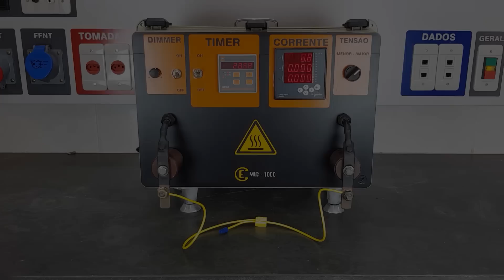TESTAMOS O CONECTOR DE DERIVAÇÃO DA 3M - OS RESULTADOS SÃO SURPREENDENTES.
Link para adquirir a Planilha de Dimensionamento de Plantas Elétricas:
Se você gosta do canal Eletricity e quer contribuir para a geração de conteúdos de qualidade, então acesse uma das opções abaixo:

👇 Se liga nos nossos conteúdos 👇

Nesse vídeo procuramos demonstrar de forma prática o comportamento dos conectores de derivação em duas situações:

• Em corrente nominal;
• Em corrente elevada (sobrecarga).

Testes Práticos:

Conexão com cabo de 2,5mm² - Aplicamos uma corrente em torno de 20A no conector, onde não foi percebida concentração de pontos quentes e mesmo após 10 minutos de testes a temperatura máxima não ultrapassou 40°C (ver termografia).

Teste em Sobrecarga - No teste de sobrecarga aplicando uma corrente próxima de 300A durante 30 segundos, percebemos que apesar de ocorrer uma completa destruição da isolação do cabo a conexão elétrica foi mantida e o conector não foi danificado.

Conclusão:

Se os conectores forem utilizados de forma correta, e se forem respeitados os limites de condução de corrente eles vão fornecer uma conexão segura, eficiente, rápida e durável. Sempre utilize conectores de procedência e nunca deixe de seguir as orientações técnicas dos fabricantes.

Continue nos acompanhando que sempre teremos dicas e novidades para vocês aqui no canal da Eletricity.

💡 Se liga na eletricity 💡
Vídeos relacionados com o assunto:

Testamos o Conetor WAGO 221 e o Resultado Foi Incrível.

Teste de Isolantes.

Teste de Conexões.

Testamos os Conectores de Torção.

Testamos o Conector de Porcelana.

🎬 Adoniran Freitas
🎬 Afrânio Freitas
🎬 Maecilei Leal
🎬 Dálcio Araújo
Apoio:

 Life Print Company.

O que você achou deste vídeo? Participe, deixe seu comentário aqui em baixo. 👇 👇 👇